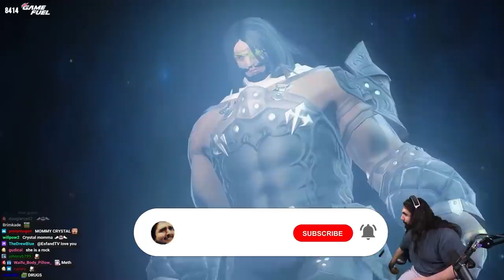Esfand Goes GLADIATOR | Final Fantasy XIV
Final Fantasy 14 has been an absolute blast! I think the new player experience for Final Fantasy 14 is something that a lot of other MMOs could learn from. I'm excited to keep playing this and seeing where it goes!